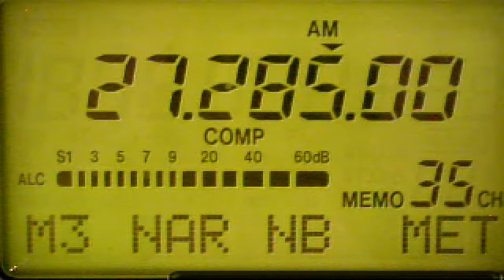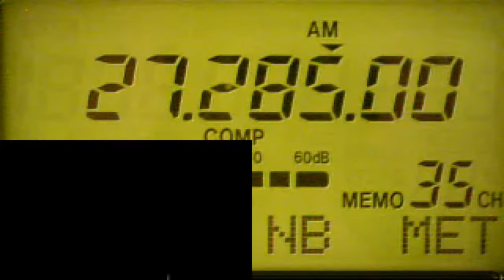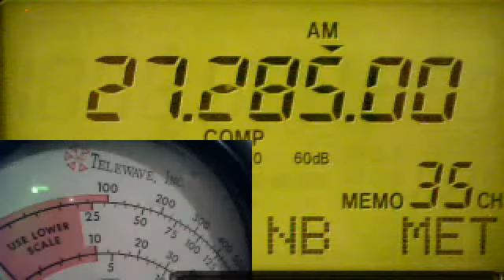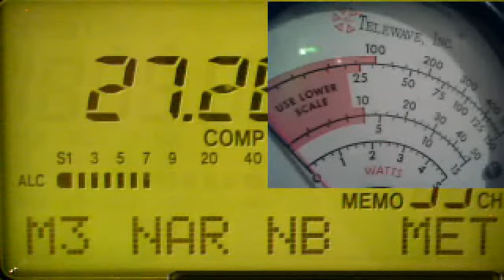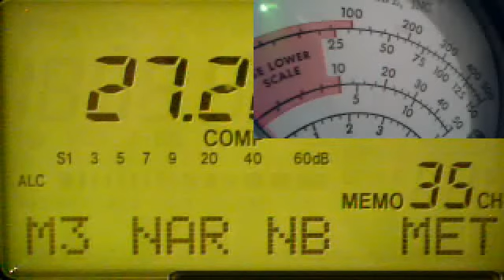Skipshooter September 13, 2013 2:09 PM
Skipshooter